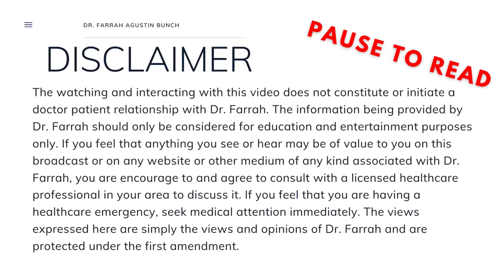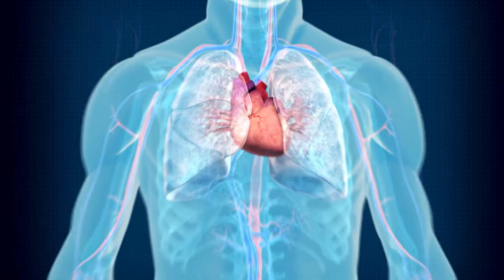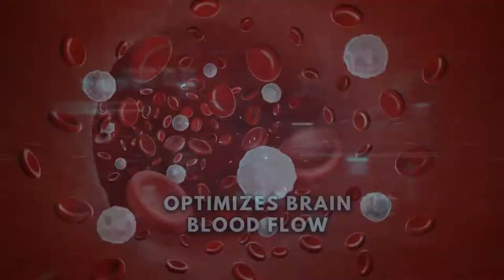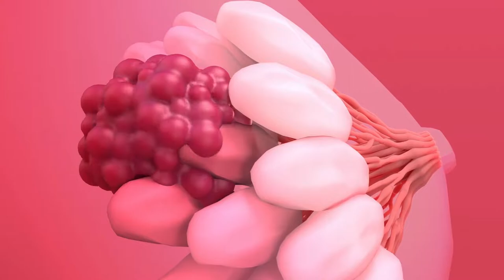Facts about CABBAGE | Dr. Farrah®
Cabbage Nutrition Facts and Health Benefits